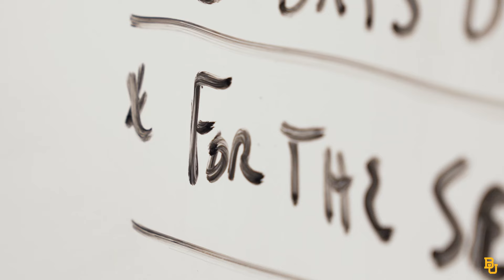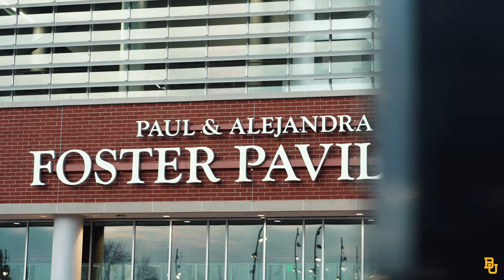Baylor Basketball (M): Baylor vs. Texas - The Extended Cut